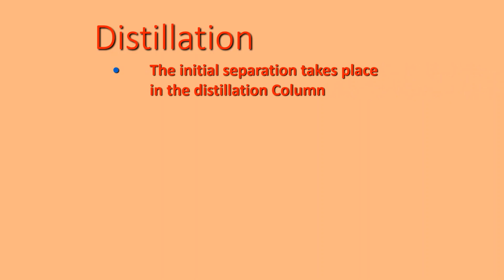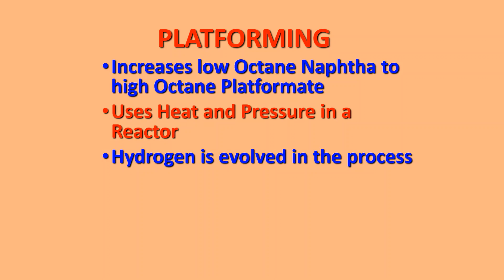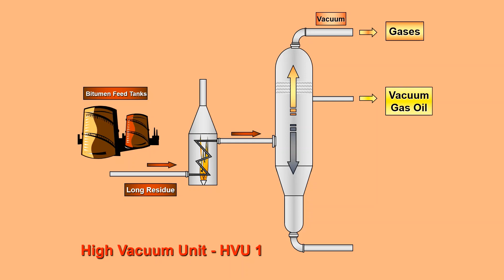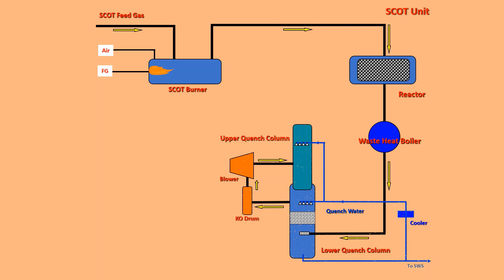Crude oil refining process full